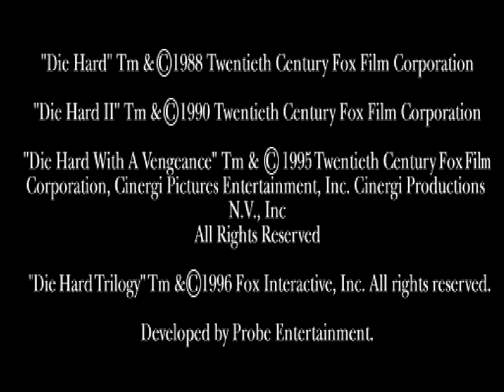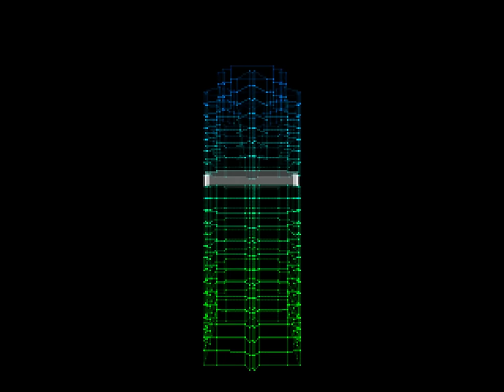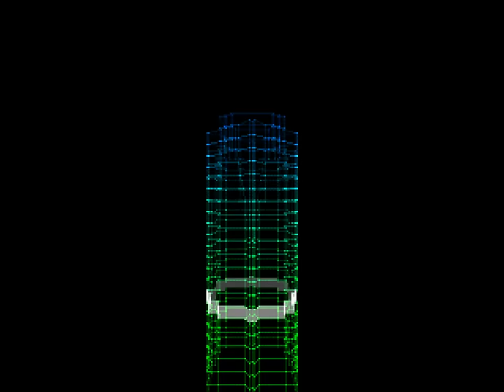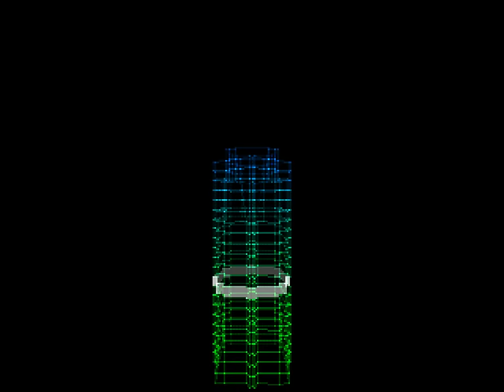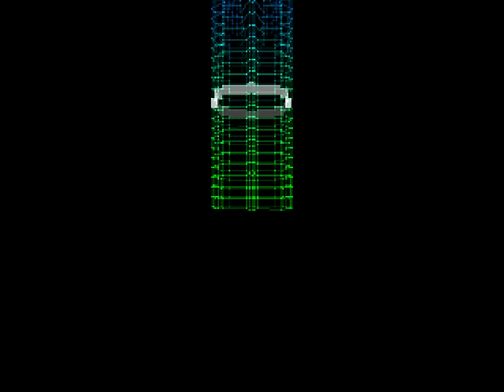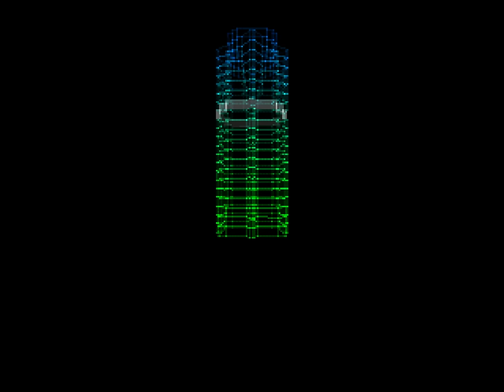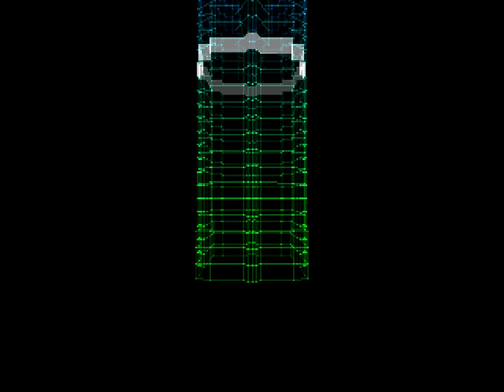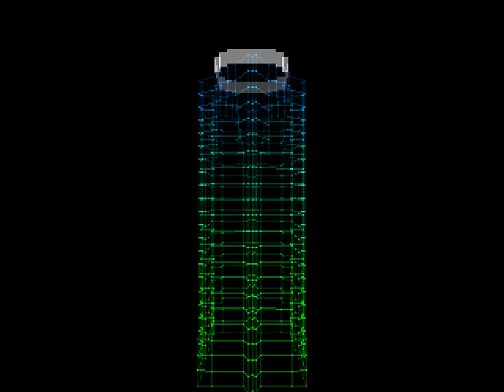Die Hard Trilogy | PS1 | 4K60ᶠᵖˢ UHD🔴| Longplay Walkthrough Playthrough Full Movie Game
Die Hard Trilogy Walkthrough Gameplay Longplay Part 1 includes the Intro, Review, Campaign Mission, Full Game of Die Hard Trilogy Single Player No Commentary Story Campaign for Playstation, PS1. Die Hard Trilogy full game also available on following systems/consoles/platforms: PlayStation, PS1, Microsoft Windows, Sega Saturn

Die Hard Trilogy
Developer: Probe Entertainment
Publisher: Fox Interactive
Platform: Playstation, PS1
Release: 1996